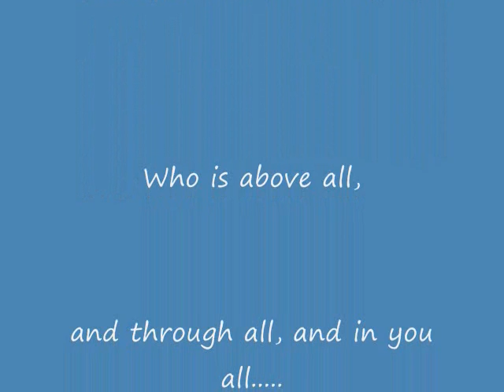Apostolic Worship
The future worship leaders of our faith.